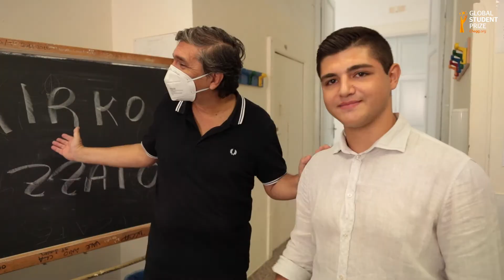Introducing the Top 10 finalists of the inaugural Chegg.org Global Student Prize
These real-life heroes represent the hard work and dedication of extraordinary students across the world who strive to build a better future for us all.

The Chegg.org Global Student Prize is a new $100,000 award, launched in partnership with the Varkey Foundation, to be given to one exceptional student that has made a real impact on learning, the lives of their peers and on society beyond. The winning student will be announced in November this year.